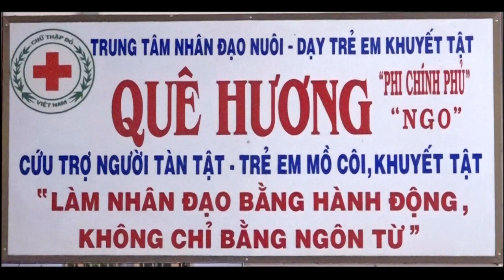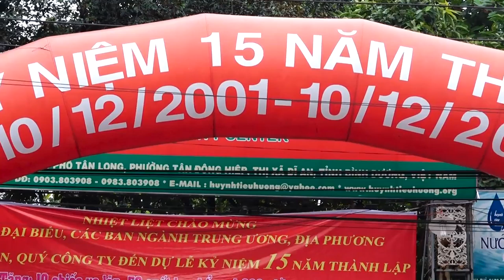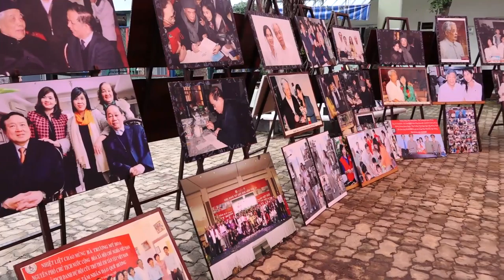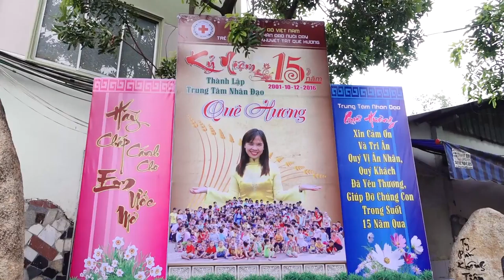Kỷ Niệm 15 năm Hình thành & Phát triển TT nhân Đạo Quê Hương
Quoctrunghcm
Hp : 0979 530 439